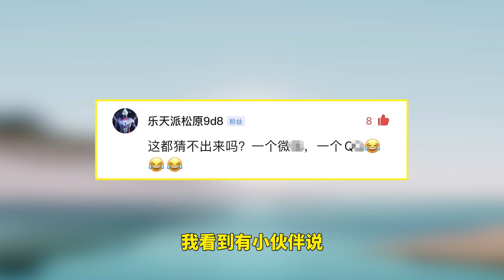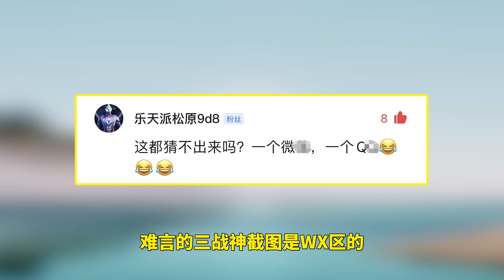007号解密：寒叙和难言，曾经可能共用一个游戏账号！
007再也坐不住了
007号解密：寒叙和难言，曾经可能共用一个游戏账号！ 本频道内的所有视频和素材均以合法合规，绝对遵守youtube社区准则